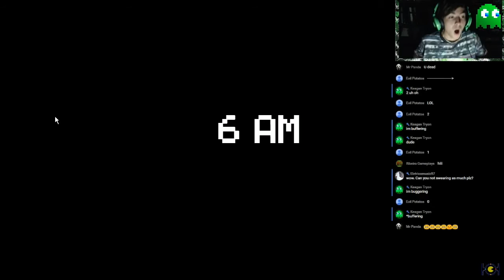Stream Highlights!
please comment like and sub
song:Pierce Fulton - Make Me Blue